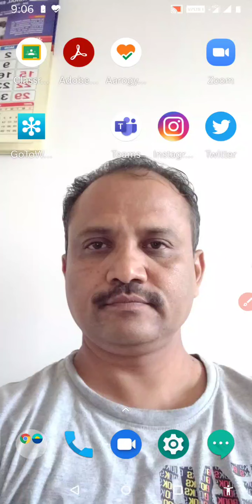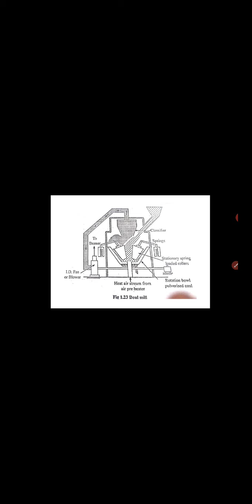Bowl Mill for Coal Pulverisation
Energy Engg Mod 1